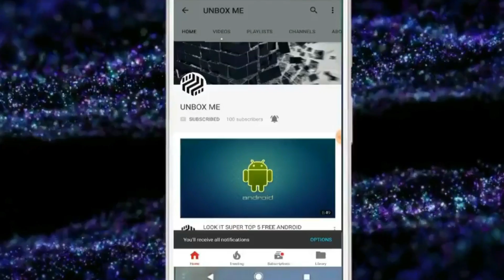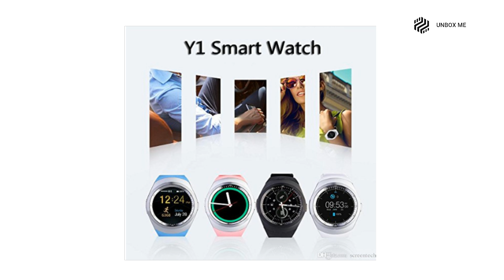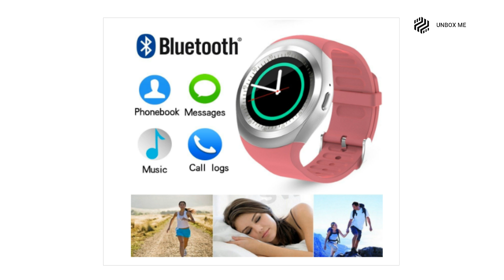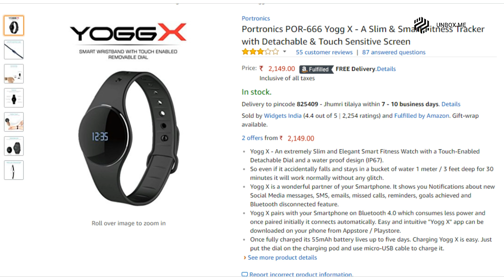TOP 3 smartwatches under 2000 (HINDI)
BUY LINK

1 Roboster Bluetooth Smart Watch Phone S600 =

2 mobicell Smartwatches Bluetooth Smart Watch GTO8 =

3 Portronics POR-666 Yogg X =

 Roboster Bluetooth Smart Watch Phone S600

Flipkart Freedom Sale =
amazon Sale =

Mobile Phones

1. Swipe Elite 2 4890/
2. Xolo Era 2 4444/
3. Intex Aqua Lions 4G (Black-Grey)

1. Redmi 4 8999
2. Redmi 4 6999
3. Redmi 4A 5999
4. Coolpad Cool 1
5. Moto E4 Plus

1. Nokia 6
2. Redmi 4
Redmi note 4 3GB/4GB 10999 / 12999
3. Moto G5
4. Honor 6X
5 NEW LG Q6 (Black, 18:9 FullVision Display =

1. Nokia 6 14999
2. Lenovo Z2 Plus 64GB - AZ FK
3. Moto G5 Plus 14999 - FK AZ
4. Samsung J7 Max

1. Oneplus 3T 64GB 29999
2. OnePlus 3 64GB 27999
3. Samsung C7 Pro 25990
3. Samsung J7(Pro) 20999

1. Oneplus 5 32999
2. Samsung S8 / S8 Plus
3. Mi6 - Not Available in India
4. LG G6 39990
5. Apple iphone 7 45999 - FK Az
Apple iphone 7 Plus 72000 - FK Az

Recommended Earphones
Under 999
1. JBL T150A True Bass best price between 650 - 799.
2. 1More Piston FIt - 999

Under 2000
1. Oneplus Bullets V2 1199
2. Tagg T-07 Wireless BT Headsets Amazon.in 1599
Flipkart 1599
3. CrossBeats Raga :Black 2399
Flipkart 2499

Samsung Evo 32 GB MicroSDHC Class 10 48 MB/s Memory Card 638
SanDisk Ultra 32 GB MicroSDHC Class 10, 600

TV's
Micromax 39C2000HD 99 cm (39) LED TV(HD Ready)
Micromax 40BFK60FHD 102 cm (40) LED TV(Full HD)
VU 50 Inch 4k TV
VU 43inch 4k Smart tv

BEST LAPTOP

1 HP 15-BE002TU 15.6-inch Laptop =

2 Lenovo IdeaPad 110 =

3 HP Core i3 6th Gen - (8 GB/1 TB HDD/DOS/2 GB Graphics) 15-ay513tx Notebook =

4 Lenovo 310 Core i5 6th Gen - (8 GB/1 TB HDD/DOS/2 GB Graphics) IP 310 Notebook =

5 MSI CX Core i7 7th Gen - (4 GB/1 TB HDD/DOS/2 GB Graphics)
CX62 7QL Notebook =

BEST  Portable External Hard
1 Transcend StoreJet 25M3 2.5-inch 1TB Portable External Hard =
2 Seagate Backup Plus Slim 2TB Portable External Hard Drive =
3 WD My Passport 1TB USB 3.0 Portable External Hard Drive =
4 Sony HD-B1 1TB External Slim Hard Disk (Black) =
5 Seagate Backup Plus Slim 1TB Portable External Hard Drive =

1 Roboster Bluetooth Smart Watch Phone S600 =
2 mobicell Smartwatches Bluetooth Smart Watch GTO8 =
3 Portronics POR-666 Yogg X =